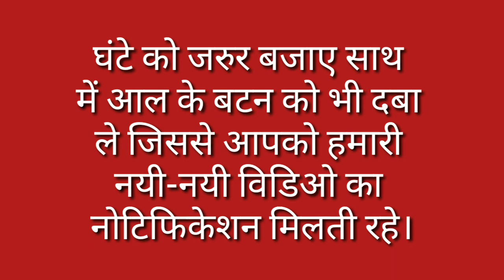Adharm Ka Paryayvachi Shabd / Adharm Ka Paryayvachi Shabd Kya Hota Hai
मित्रों इस विडियो मे Adharm Ka Paryayvachi Shabd बताया गया है आप इसे जरूर देखिए और Adharm Ka Paryayvachi Shabd Kya Hota Hai का विडिओ कैसी लगी हमे कमेंट बॉक्स में जरूर बताए और अपने दोस्तों में शेयर भी करे और आपको यह विडिओ पसंद आया हो तो वीडियो को लाइक भी करें।

Time Duration

0.20 अधर्म का पर्यायवाची शब्द क्या होता है?

0.26 अधर्म का पर्यायवाची शब्द होता है अनाचार, अन्याय, जुल्म, पाप, अनीति, अपकर्म।